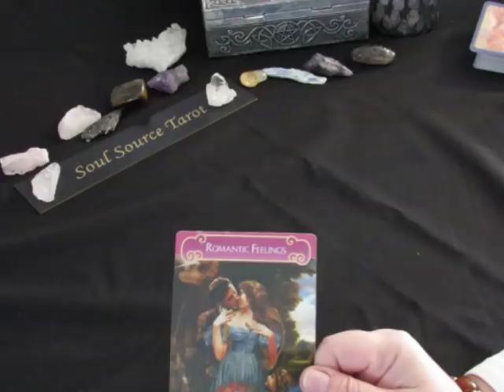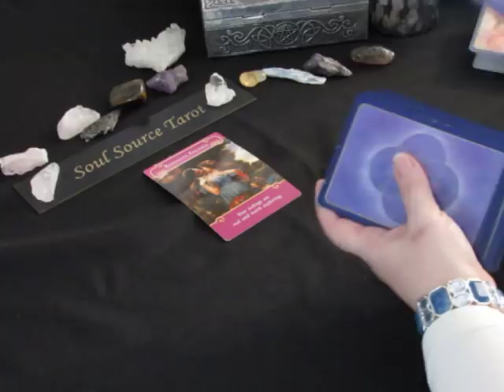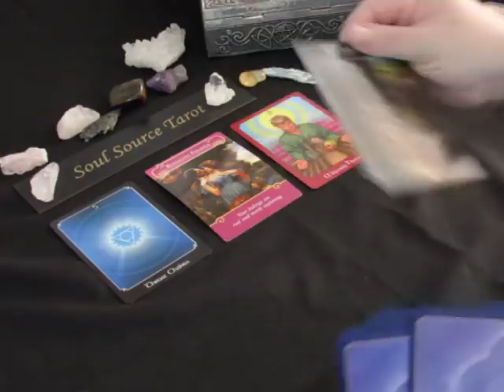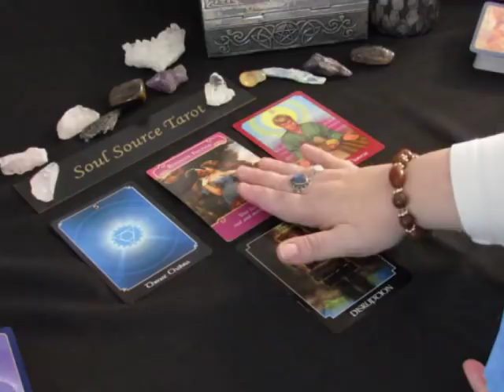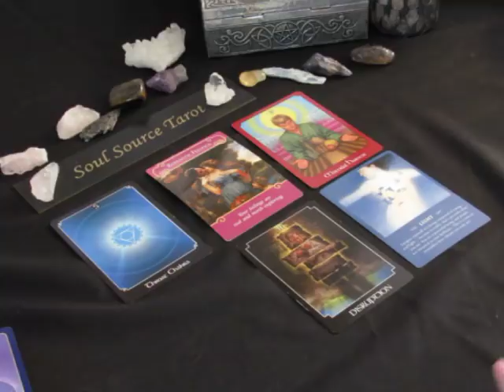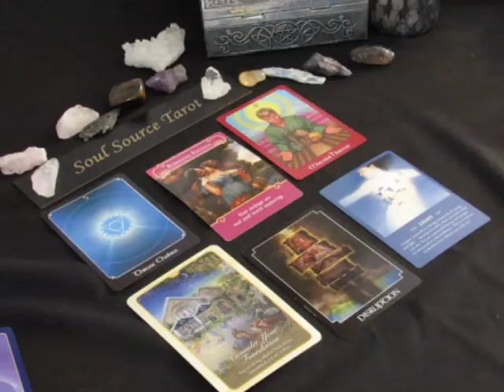~Daily Vibes~Tell Them~Monday February 5, 2018~Daily Tarot Reading